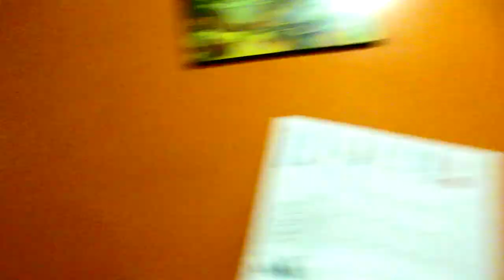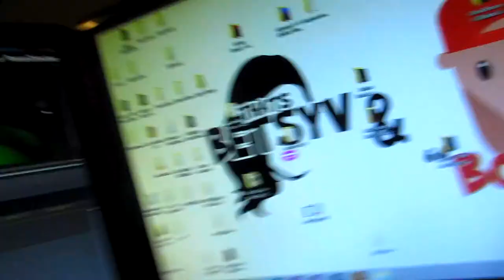No Spitting! (2.10.15 - Day 422) daily vlogs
Kanye West rant + baby's emotions + prank call telemarketers + spitting kiss